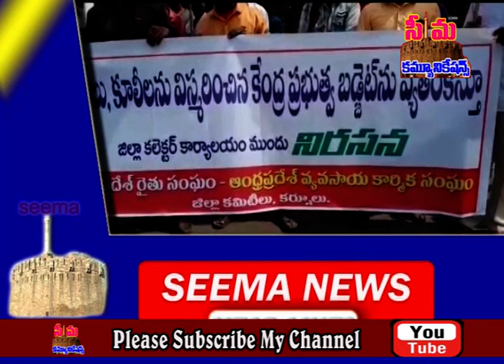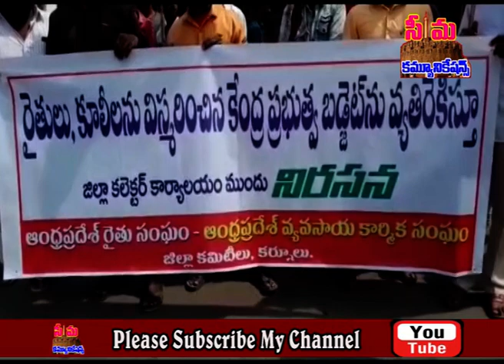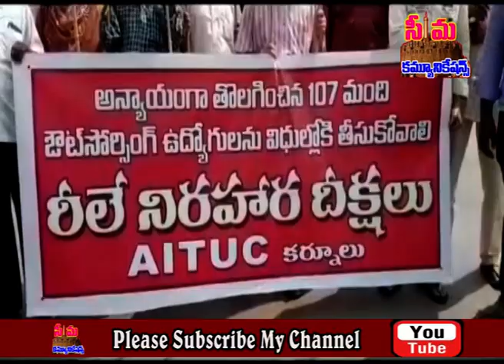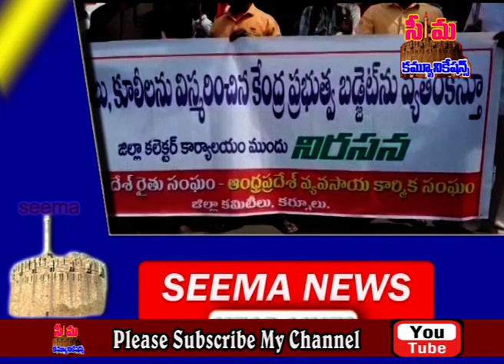kurnool seemanews# 02-02-2023 thursday seemanews